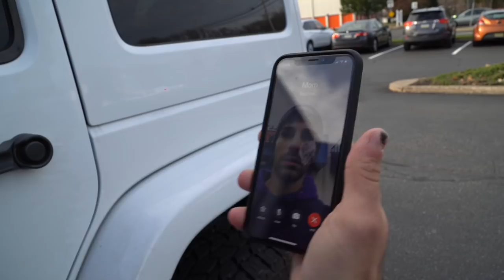FACE Tattoo PRANK On MOM!!